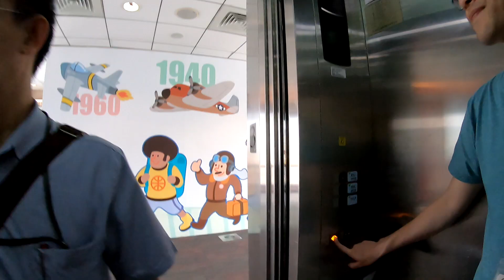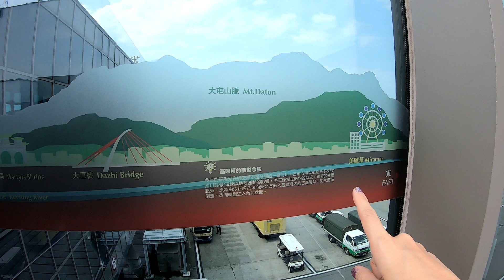Timelapse Songshan Airport Observation Deck จุดชมวิวไทเป สนามบินซงซาน จุดชมเครื่องบิน Taipei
20190426 Taiwan Taipei Songshan Airport Observation Deck (臺北松山機場)
แนะนำ 13 สถานที่น่าเที่ยวไต้หวัน เถาหยวน ไม่ต้องนอนสนามบิน และโปรโมชั่นตั๋วเครื่องบินราคาถูก
(แถม! โรงแรม+ซิมเน็ตไม่อั้น+ทัวร์+ส่วนลดค่าแท๊กซี่+น้ำหนักโหลด 20 kg ถือขึ้นเครื่อง 10 kg)